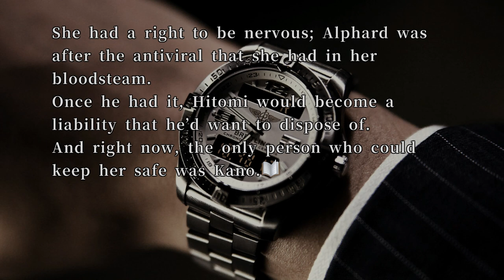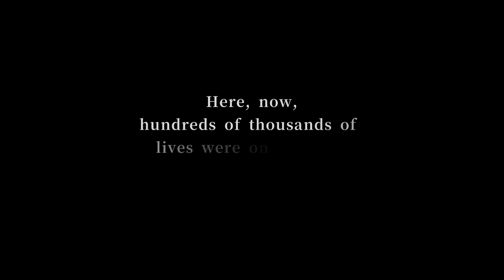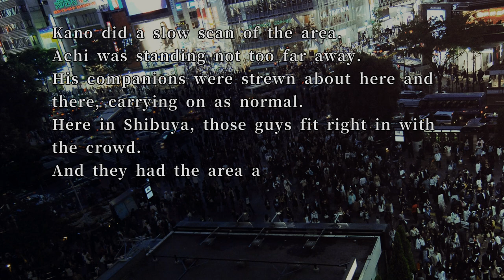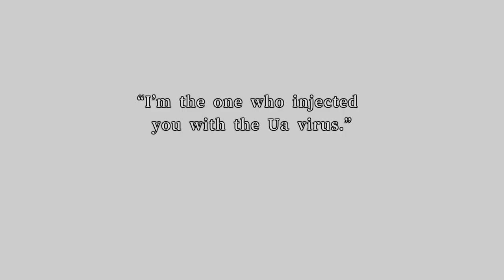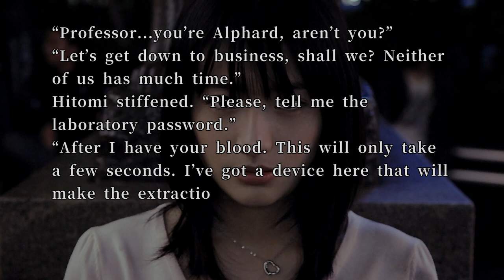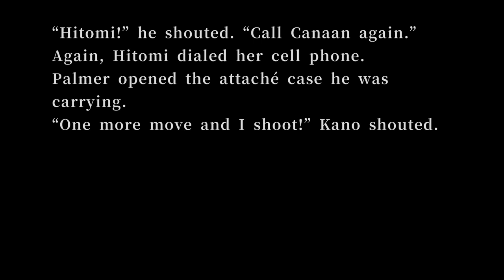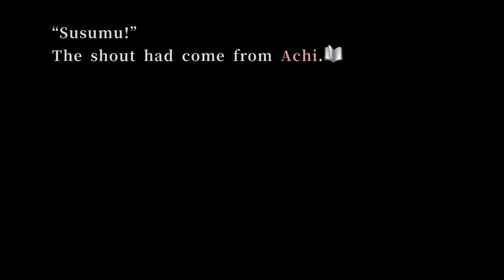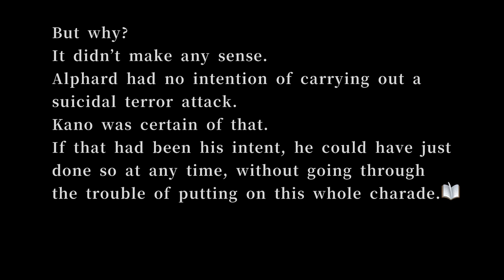428 Shibuya Scramble Walkthrough Part 119 -BAD END #65- (No Commentary)